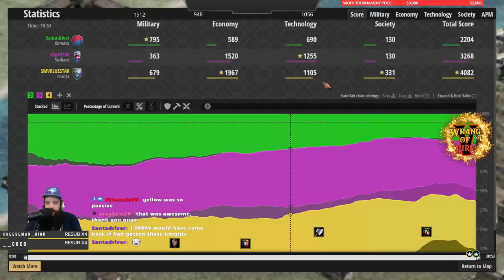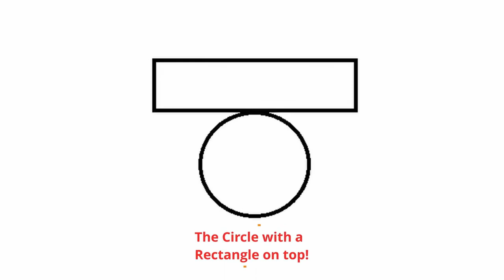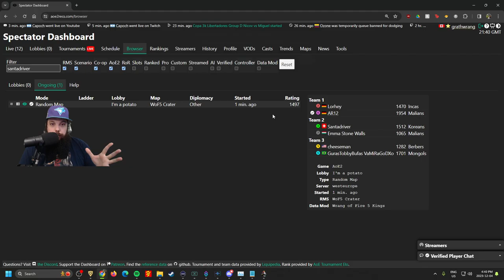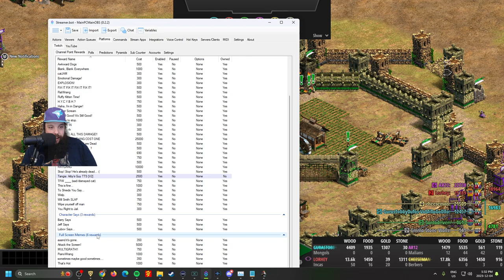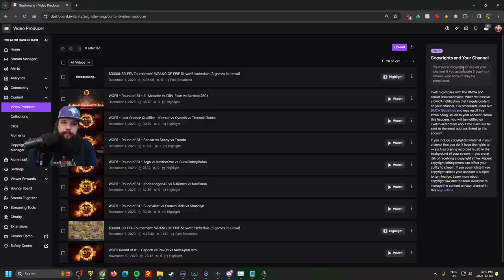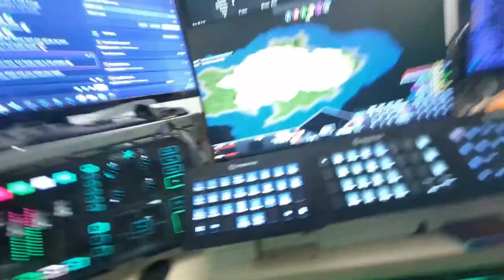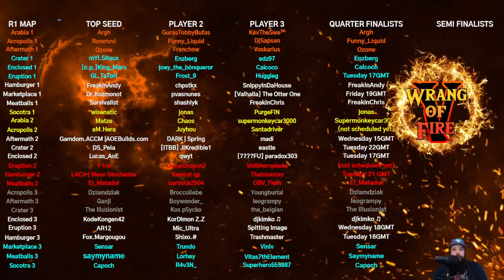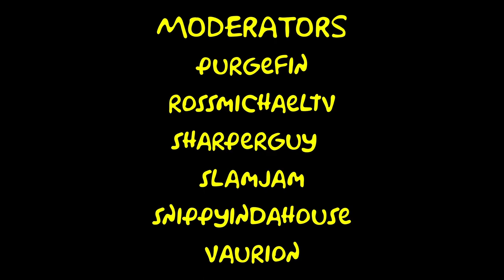WOF 5 Viewer Showmatches!